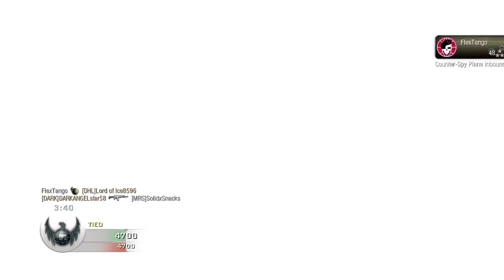Back in Black Ops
So they fixed the servers... I'm back baby